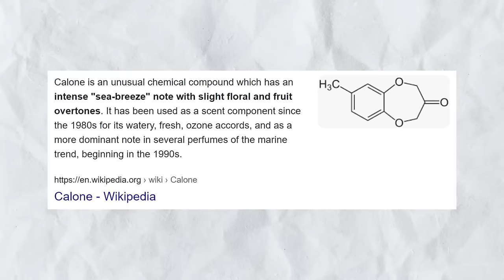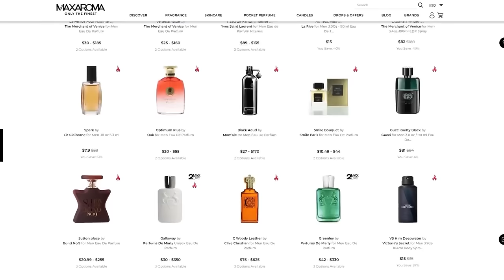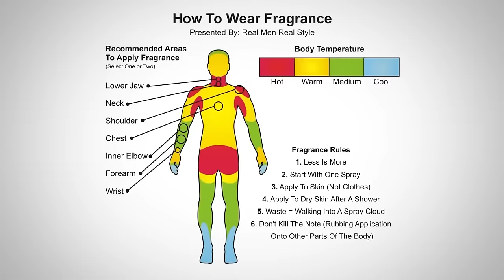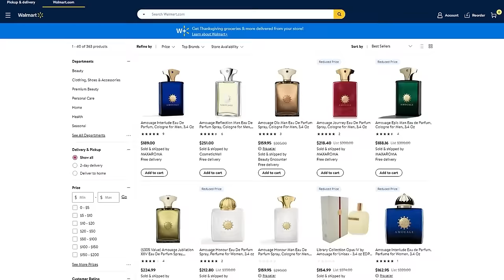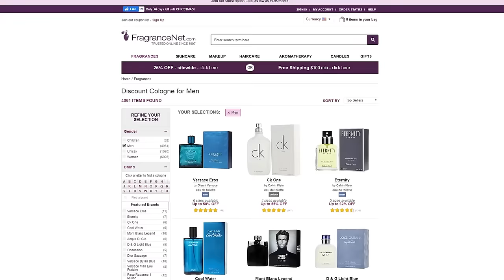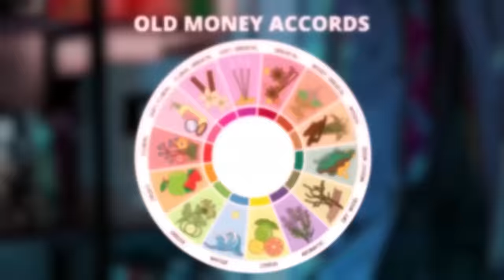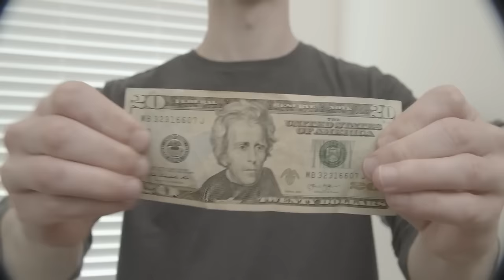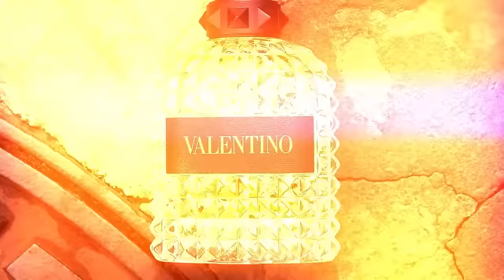Watch These 52 Minutes Before Buying Fragrances In 2024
Looking for a signature scent? This video provides tips on choosing the right fragrance for your body chemistry, guides you on securely buying fragrances online, and demonstrates proper application techniques to make the most of your perfume or cologne. We’ll go over everything from picking notes that complement you to spraying correctly so you can find and wear an alluring fragrance with confidence.

📫 SHIPPING ADDRESS
Antonio Centeno

CHAPTERS
0:00 - Everything You Need To Know About Fragrances (Ultimate Guide 2024)
0:13 - What is fragrance concentration
0:32 - Types of fragrances
2:56 - How to wear fragrance properly
2:59 - Fragrance mistake  #1
6:19 - Check out MaxAroma
7:19 - Fragrance mistake #2
8:18 - Fragrance mistake #3
9:45 - Fragrance mistake #4
11:20 - Fragrance mistake #5
13:20 - Fragrance mistake #6
14:10 - What fragrance should you apply in season?
18:27 - Do you layer fragrances?
18:57 - Should you layer fragrances with moisturizers and conditioners?
19:29 - Buying fragrances tip#1
23:53 - Buying fragrances tip#2
26:40 - Buying fragrances tip#3
29:59 - Buying fragrances tip #4
33:44 - Uncomfortable Truth #1
34:21 - Uncomfortable Truth #2
35:02 - Uncomfortable Truth #3
35:37 - Uncomfortable Truth #4
36:43 - My top picks for men's fragrances
36:58 - Best summer fragrances
38:05 - Old money fragrance #1
38:59 - Old money fragrance #2
39:53 - Old money fragrance #3
40:30 - Old money fragrance #4
41:27 - Old money fragrance #5
41:55 - Work fragrance #1
42:44 - Work fragrance #2
43:19 - Beast fragrances
44:09 - If I had to choose one fragrance - #1
44:56 - If I had to choose one fragrance - #2
46:02 -  If I had to choose one fragrance - #3
46:19 - If I had to choose one fragrance - #4
46:52 - If I had to choose one fragrance - #5
47:52 - If I had to choose one fragrance - #6
48:44 - If I had to choose one fragrance - #7
49:51 - If I had to choose one fragrance - #8
50:22 - If I had to choose one fragrance - #9
51:03 - If I had to choose one fragrance - #10